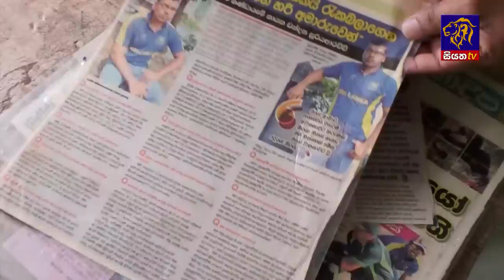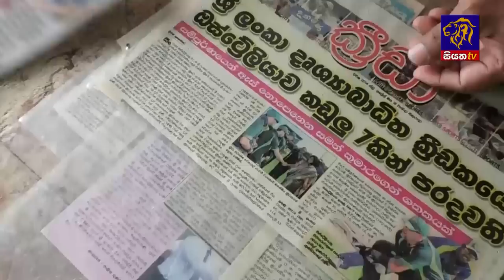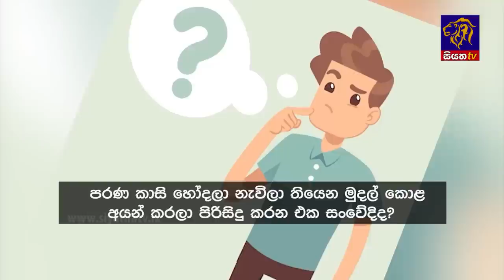Siyatha News | 6.00 AM | 29 - 06 - 2023